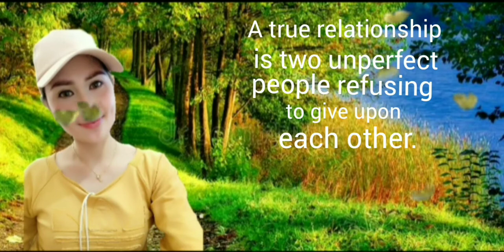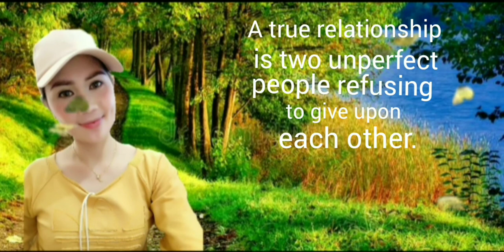Best guitar played Bedtime music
top 10 best guitar